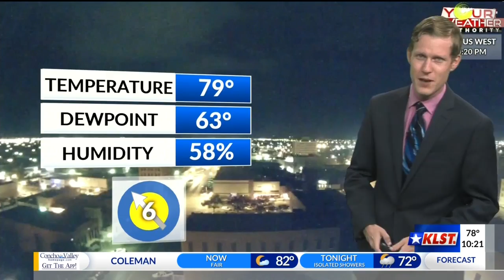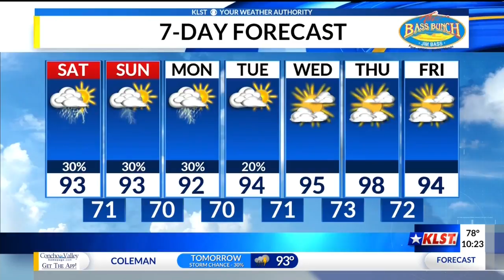KLST PM Weather - Friday 7/6/2018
Storms for a few tonight, and similar tomorrow! Dan Smith has your weekend forecast.